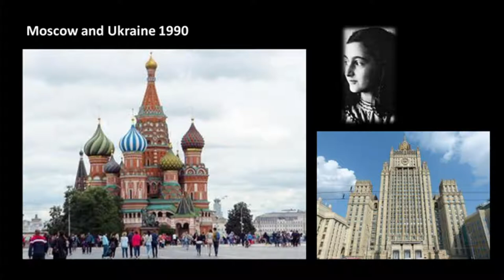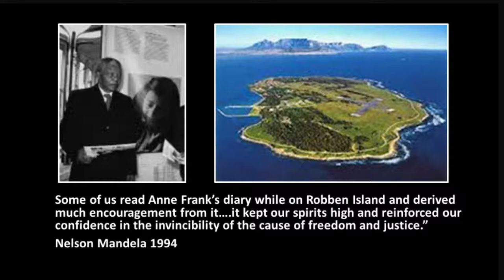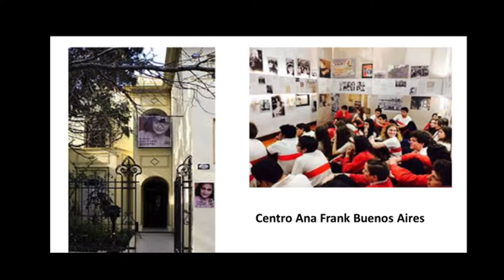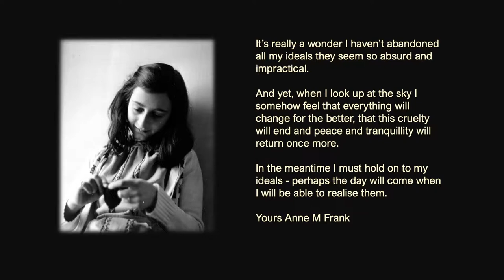A Conversation with Gillian Walnes Perry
Gillian Walnes Perry, discusses how Anne Frank’s story has woven itself around the world and shares the impact of various Anne Frank educational projects in some of the world’s most turbulent and violent regions. Ms. Perry co-founded the Anne Frank Trust UK in 1990, a partner organization of the world-famous Anne Frank House in Amsterdam. Her book, The Legacy of Anne Frank, was published in 2018.